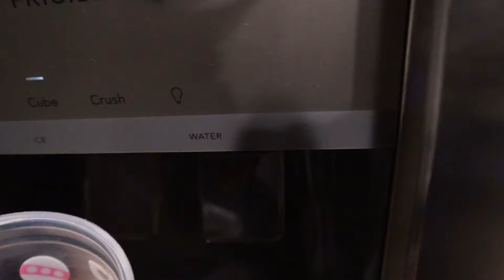My 6-9 After My Son Goes To Bed 💤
✨High Chair

✨Cat Litter Boxes